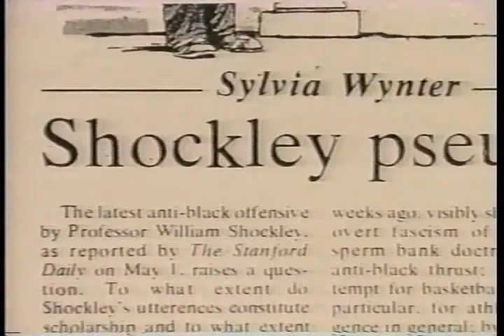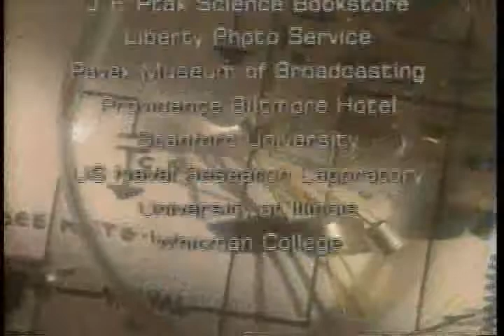Transistor6/6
Transistor Documentary 6/6